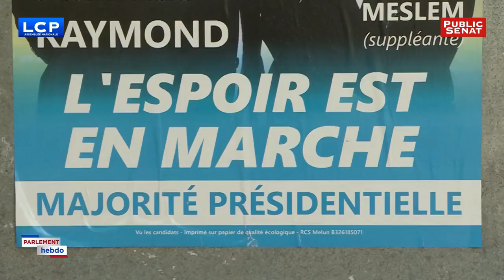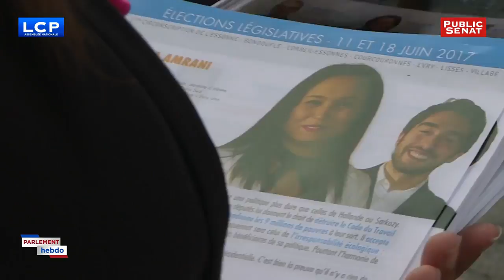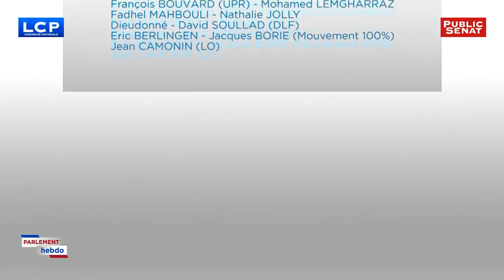Invité : Emmanuel Rivière - Parlement hebdo (09/06/2017)